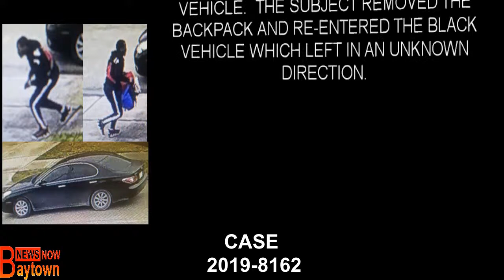Case 2019-8162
Facebook.com/newsnowbaytown
Twitter.com/Newsnowbaytown